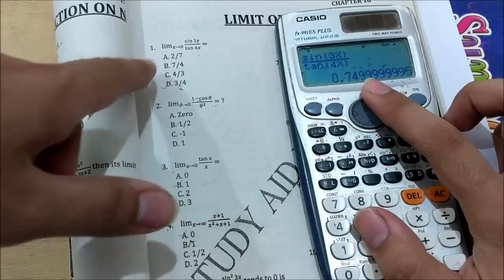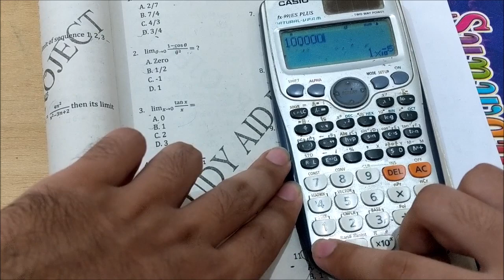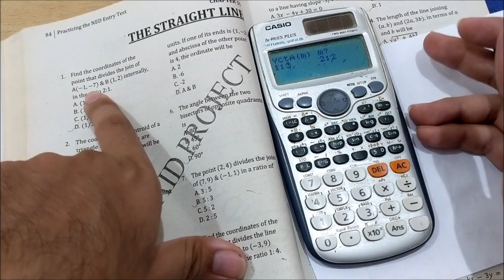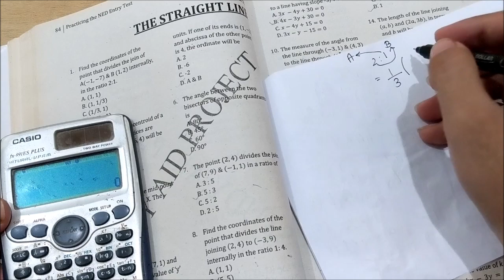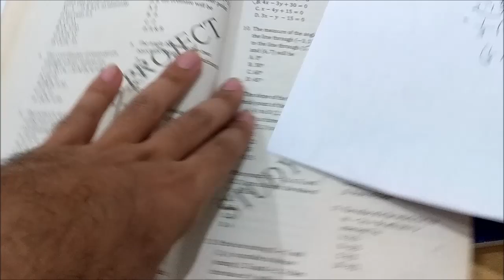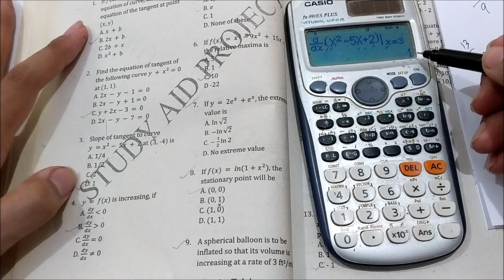How to use Calculator || Limits || Derivatives || Casio fx-991ES PLUS 🔥🔥🔥